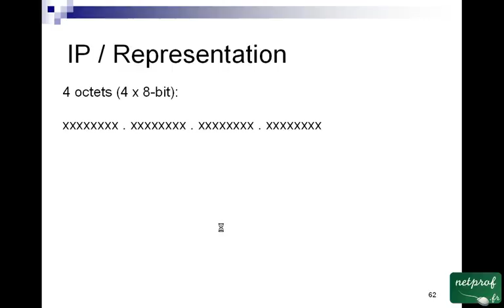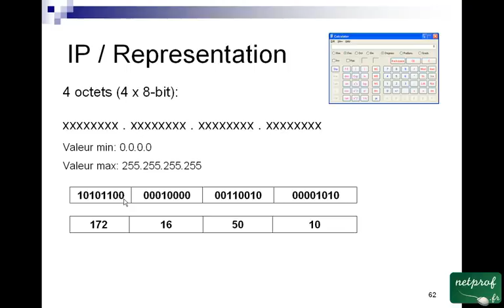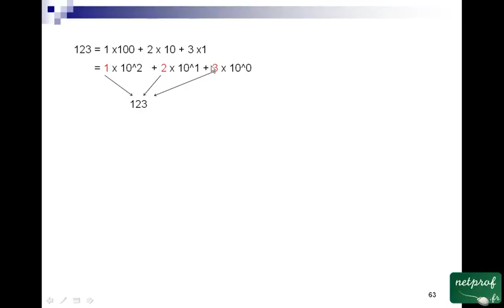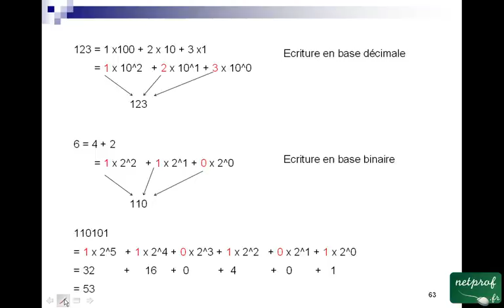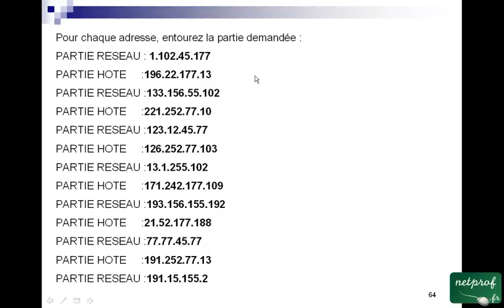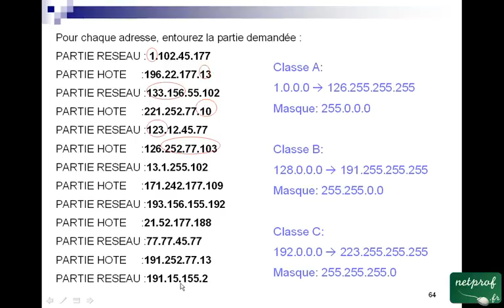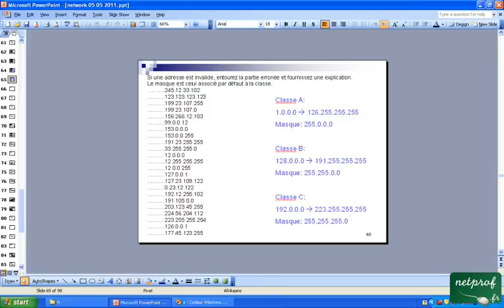3 Exercices IP